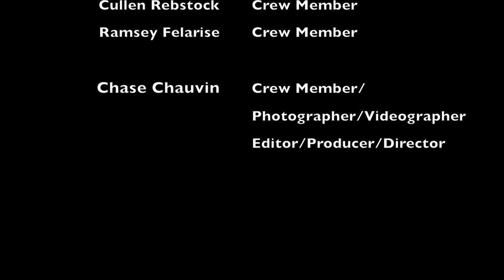CRAZY MARLIN FOOTAGE!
The MOST EPIC BLUE MARLIN tag and release full video!!!  Me and my crew Team C-Quest pulling baits for that Grander but ended up with a 350lb-400lb class Blue Marlin.  Trolling the GOM out of Port Fourchon, La.  We also landed some nice bull dolphin and some pig yellowfin tuna on this trip and that video will be coming soon!  So stay turned!